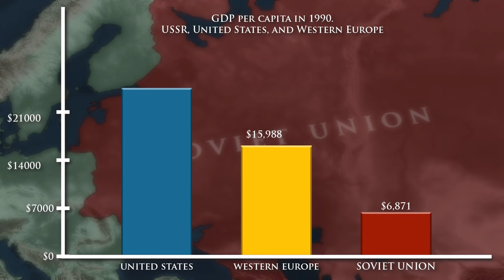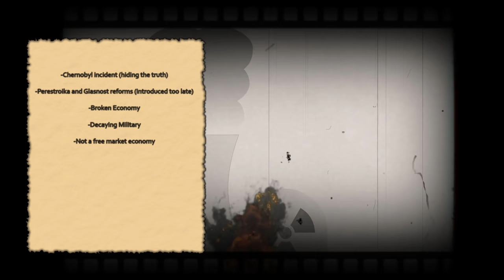Why did the Soviet Union Collapse?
Install Raid for Free ✅ IOS ✅ ANDROID ✅ PC 💥 and start summoning awesome champions!

As the Iron Curtain fell, over a dozen nations were finally freed from the heavy-handed grasp of the once-powerful U.S.S.R. From its foundation in 1922 until its final demise in 1991, the Soviet Union and its allies made up an incredibly significant portion of Europe - essentially filling out the entire Eastern side of the continent. A global superpower at its peak, the U.S.S.R. somehow only lasted a short 70 years. How is this possible? And why, exactly, did the Soviet Union collapse?...

♦Script & Research :
Skylar Gordon